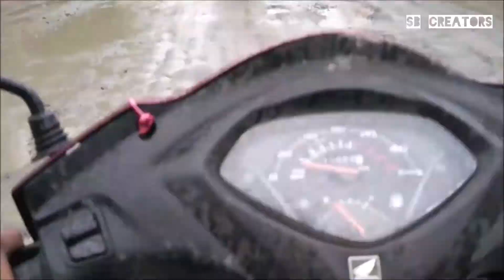NAGPUR TO RAMTEK l Long Ride l 120KM l Monsoon l Ghat Road l Rainshowers l Activa 3G